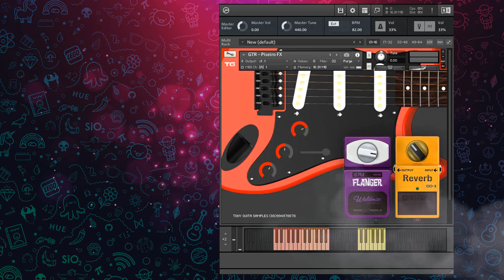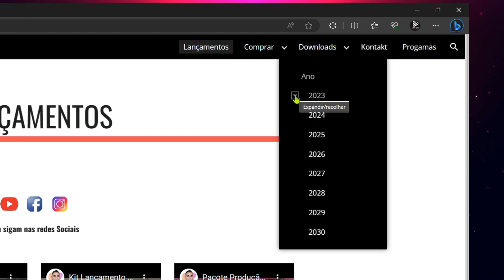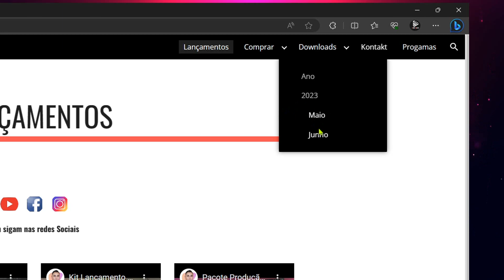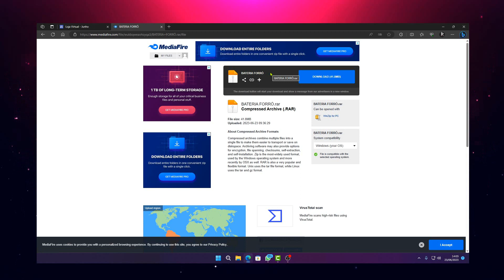GTR LOOP PISEIRO - ZÉ VAQUEIRO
__________________________________________________ ⬇️Grupo de o WhatsApp🔻
 🏦Área de Apoio 🏦
💲pix (E-mail)💰